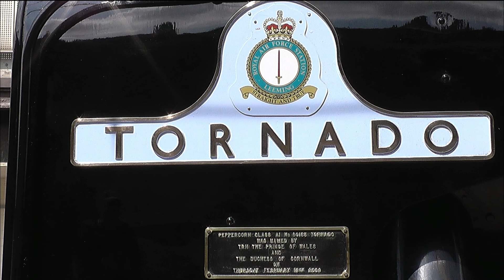60163 TORNADO 12/08/2015.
Wednesday the 12th of August 2015 LNER A1 Class 4-6-2 No 60163 Tornado on a light engine move ( head code 5Z30 Stewarts Lane-- Orton Mere Nene Valley Railway ) passing Crews Hill station 2 minutes early.

PS i went to Clapham Junction to film Mayflower but i forgot to press record on my camcorder.